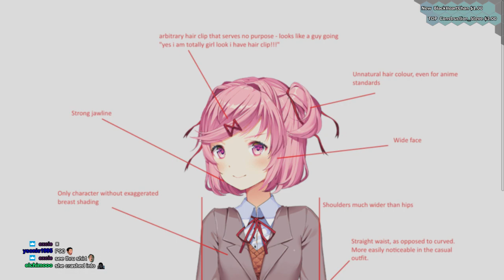KanColle Samuel B. Roberts Quest Reward (2018.04.23 update)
New loli acquired, gg.
This is not a tutorial how to finish the 5th anniversary quests. In a choice between whole world 2, 5-3/5-5 or 6-5 I went with the whole world 2 in case you're wondering. You should be able to do them no problem.